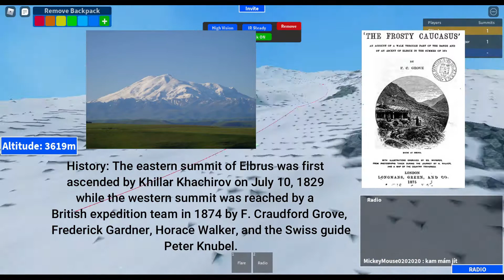[OUTDATED] Roblox Mount Elbrus Tutorial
Today I showed you the timelapse from Base Camp to the Summit of West Elbrus!